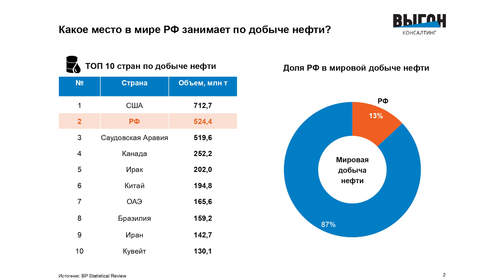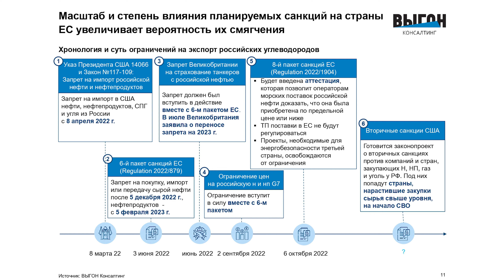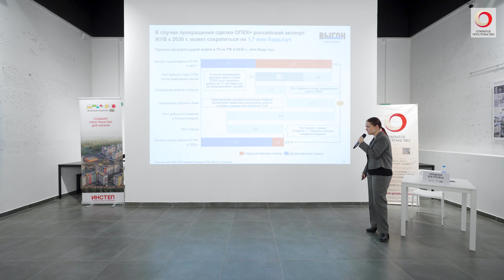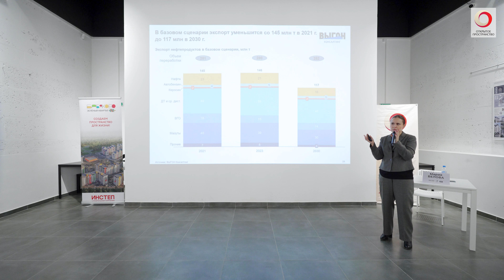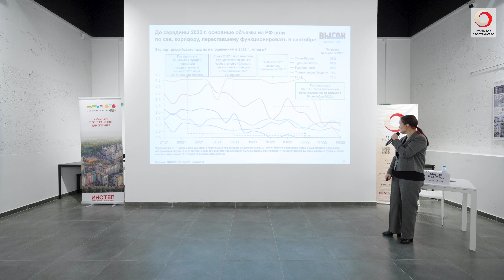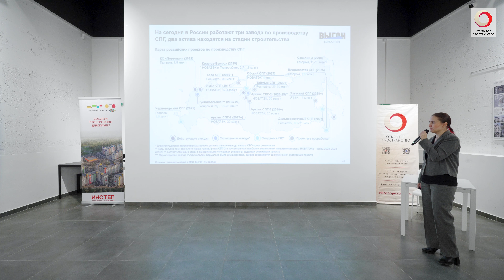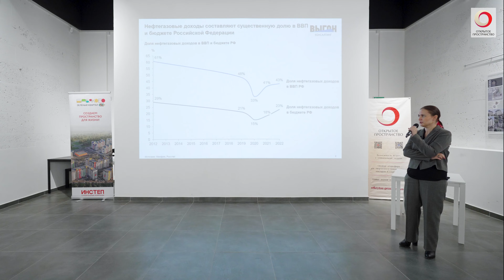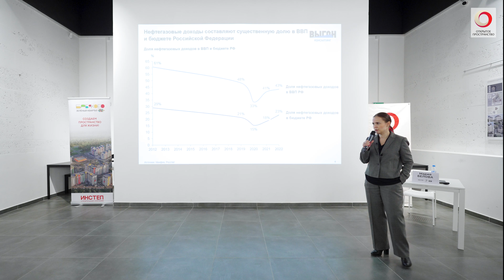Мария Белова «Сценарии развития нефтегазовой отрасли РФ до 2030 г. после прилета "черных лебедей"»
4 февраля 2023 г.
Дом Архитектора, Воронеж
Лекция в рамках проекта "Открытое пространство"